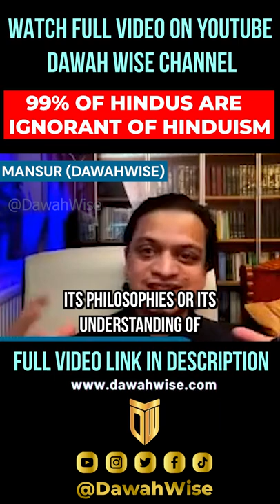Pandit admits: 99% Hindus are ignorant of Hinduism | Mansur | Speakers Corner | Hyde Park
Pandit Rami admits that 99% of Hindus are wilfully ignorant of their religion, Hinduism (Sanatan Dharma). Pandit Rami is a Hindu priest from Sydney, Australia

Timestamp Used In This Clip from @2:59:04
Pandit Rami Sivan, aka Acharya Sivan, spent 3 years in India undertaking formal study in Yoga-Vedanta philosophy, Logic, Hermeneutics, Sanskrit, and Astrology, as well as specialising in Vedic and Tantric ritual. He studied in the traditional gurukula system in highly respected centres of spiritual and Scriptural learning in Rishikesh, Varanasi, Tirupati  and Chennai.
He has practiced as a Hindu Priest and teacher of Yoga-Vedanta philosophy for over 40 years, and has travelled extensively to spread the Dharma, including in USA, South Africa and Bali.
Pandit Rami is one of the founding members and the current public relations officer of the Australian Council of Hindu Clergy. He has participated in the consecration of a number of Australian and American Hindu temples, tutored other priests, and is the published author of a number of  books on Hindu subjects. He is fluent in English, Sanskrit, Hindi, Hebrew and conversational Arabic and Tamil.

As you all know, at DawahWise, our goal is to educate, inform and inspire you, so that you may be balanced and articulate in your interactions during interfaith discussions. Our aim is to make you aware that we can help build bridges and improve interfaith understanding, and this is in our common interest to do so.